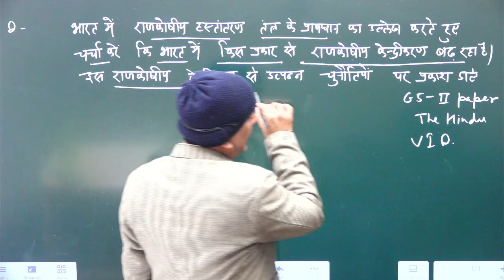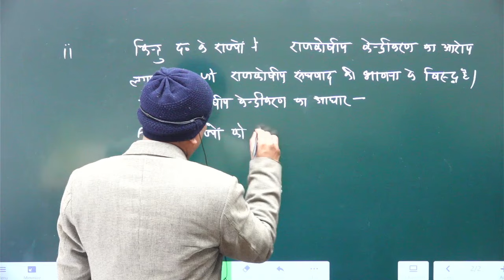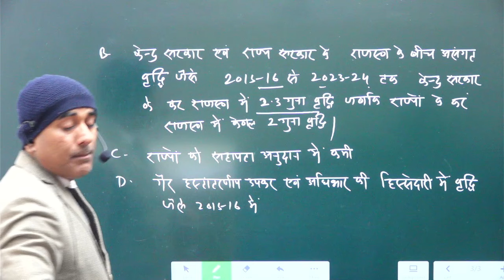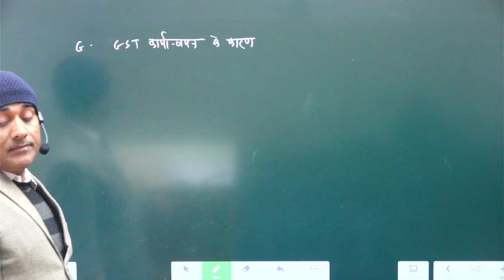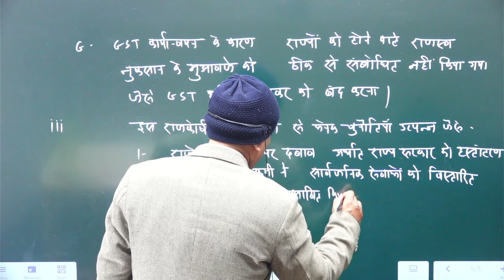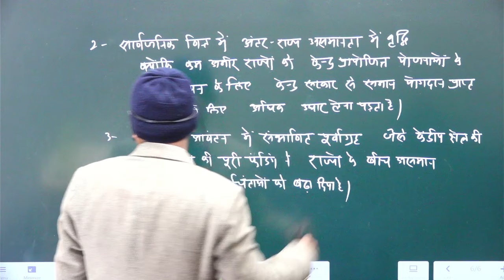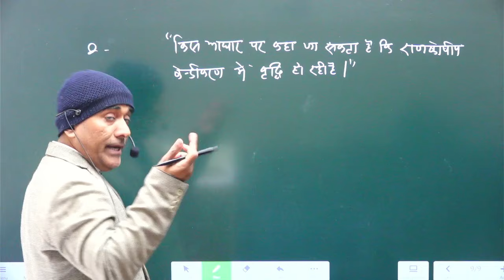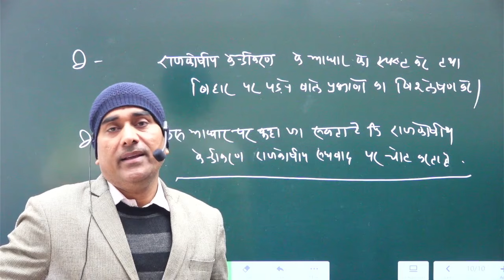राजकोषीय केन्द्रीयकरण कारण एवं चुनौतियाँ | Fiscal centralization reasons and challenges for UPSC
राजकोषीय केन्द्रीयकरण कारण एवं चुनौतियाँ | Fiscal centralization reasons and challenges by Yashwant sir yashwantsir upsc IAS PCS

For More update:
CONNECT US

Address :- 102, 103 4th Floor, Jaina House, (Near Police Chowki), Dr.Mukherjee Nagar, Delhi-110009